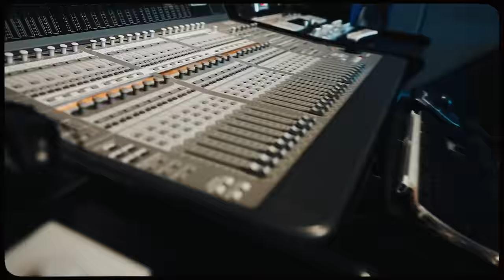Lil Poppa - Cross Me (official Music Video)